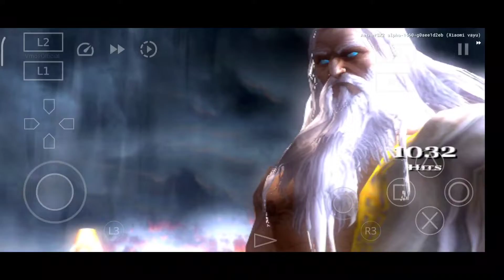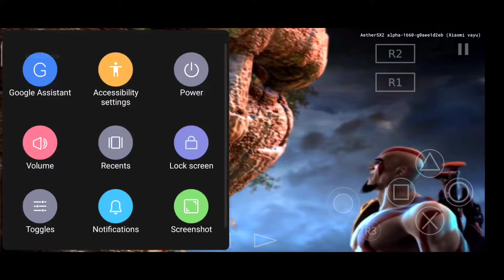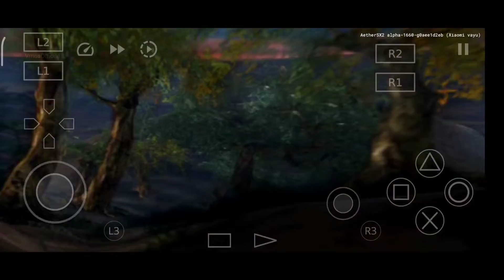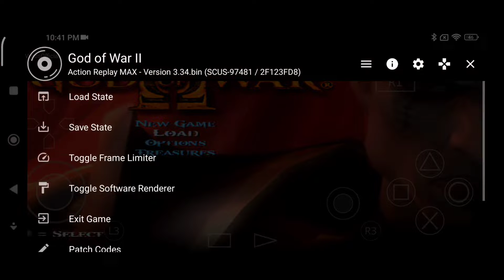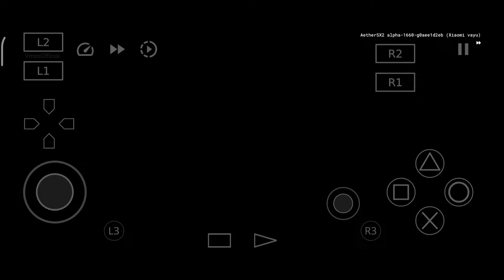PS2 Mobile Emulator GOD OF WAR 2 Final BOSS ZEUS Fight + Ending Unlock Everything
Aethersx2 New Update PS2 Emulator For Mobile
Requirements
3GB Ram